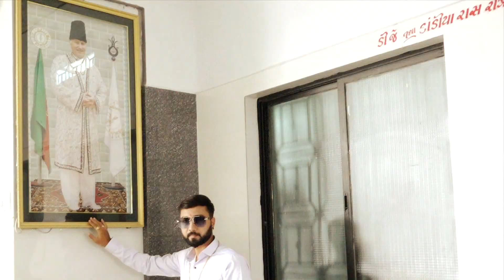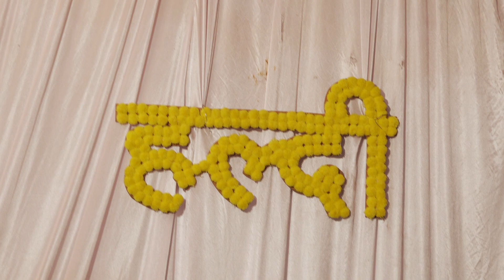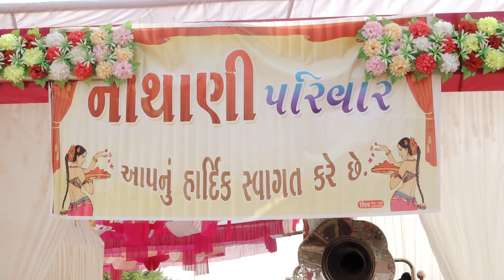Sagar w noorshila hilight keshod